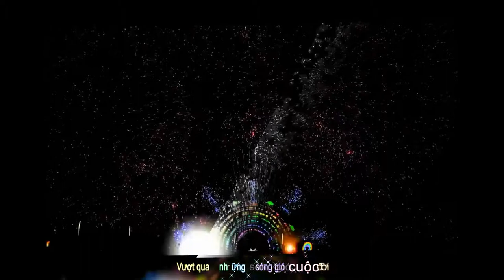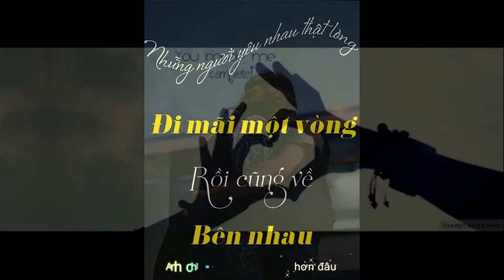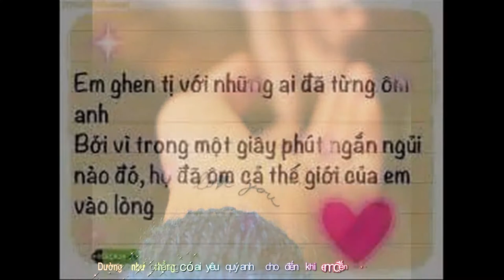Until You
Baby life was good to me
But you just made it better
I love the way you stand by me
Throught any kind of weather
I don't wanna run away
Just wanna make your day
When you feel the world is on your shoulders
Don't wanna make it worse
Just wanna make us work
Baby tell me i will do whatever
[Chorus]
It feels like nobody ever knew me until you knew me
Feels like nobody ever loved me until you loved me
Feels like nobody ever touched me until you touched me
Baby nobody, nobody,until you
Baby it just took one hit of you now I'm addicted
You never know what's missing
Till you get everything you need,yeah
Baby tell me,I'll do whatever
Baby,nobody,nobod y until you
See it was enough to know
If I ever let you go
I would be no one
Cos I never thought I'd feel
All the things you made me feel
Wasn't looking for someone until you
[Chorus repeat twice]
Nobody, nobody, until you